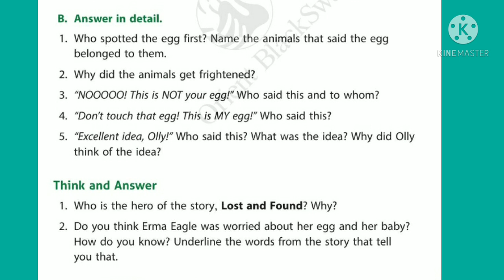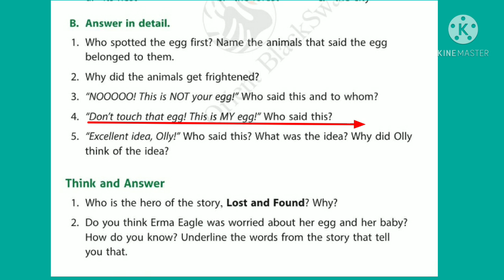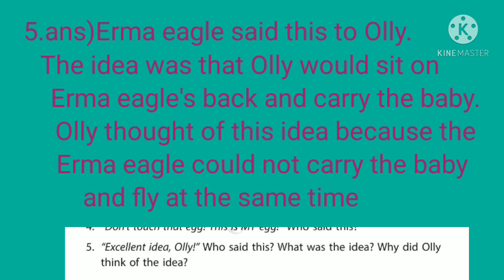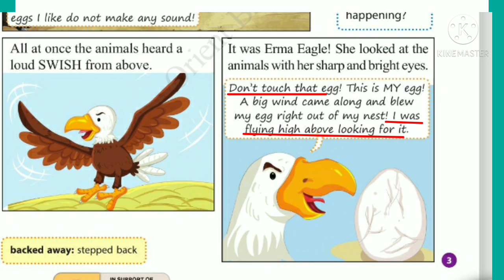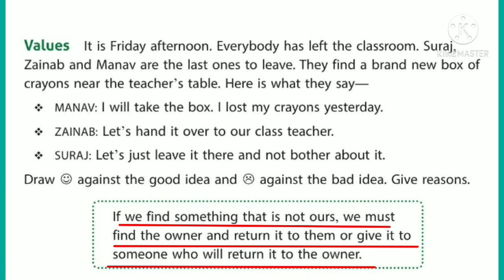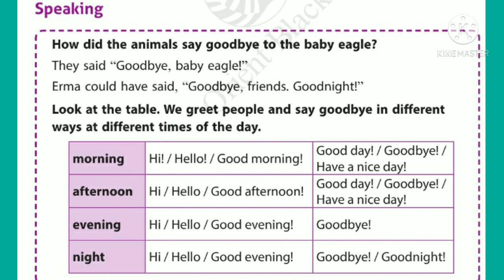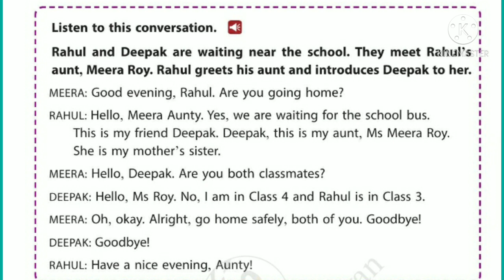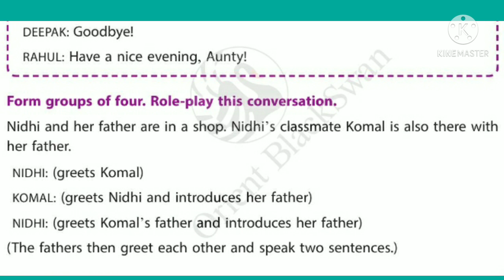Class3-Lesson1-LOST AND FOUND (questions and answers &speaking exercise)